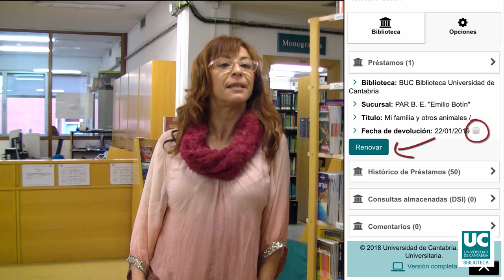En el móvil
Te contamos brevemente cómo acceder a información, recursos y servicios de la biblioteca, a través del móvil.